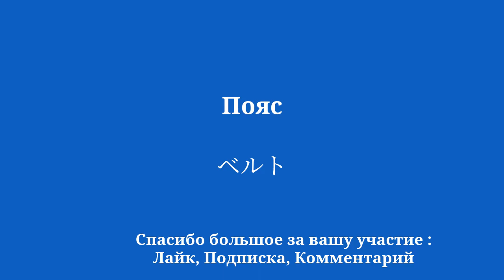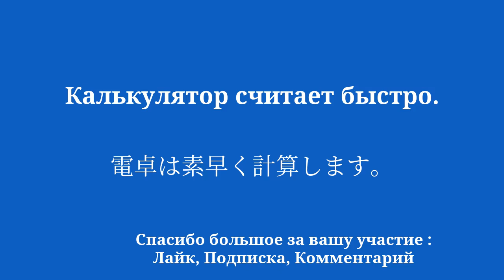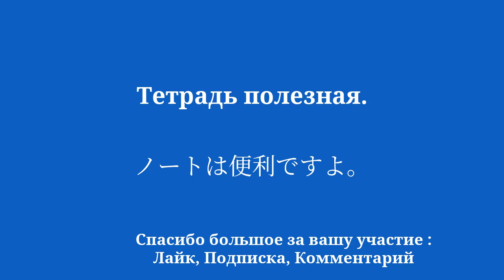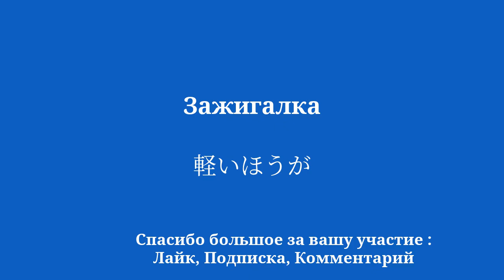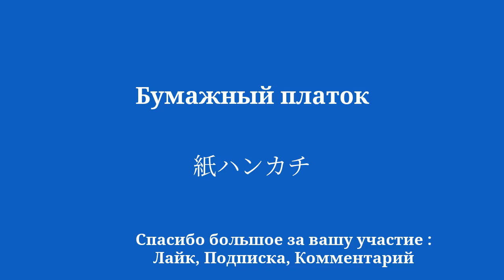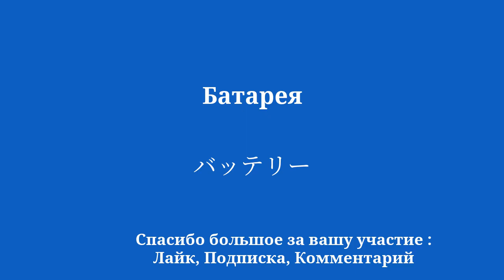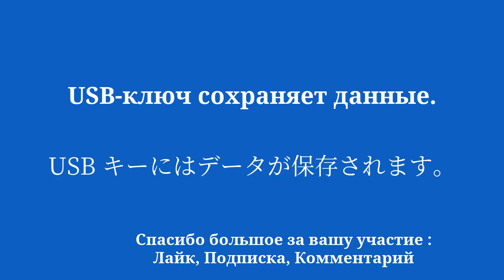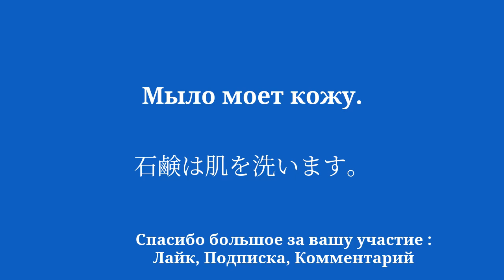Исследуйте японский язык с предметами повседневного обихода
Добро пожаловать на мой канал YouTube, посвященный изучению японского языка для начинающих! В этой серии видеороликов я познакомлю вас с простыми фразами, которые помогут вам научиться легко и быстро. Хотите ли вы поехать за границу, пообщаться с носителями английского языка или просто улучшить свой уровень владения японским языком, эти фразы позволят вам постепенно развивать свой словарный запас и грамматику. Благодаря моим четким объяснениям и моим практическим примерам вы научитесь использовать предложения в реальном контексте и легко их запоминать.